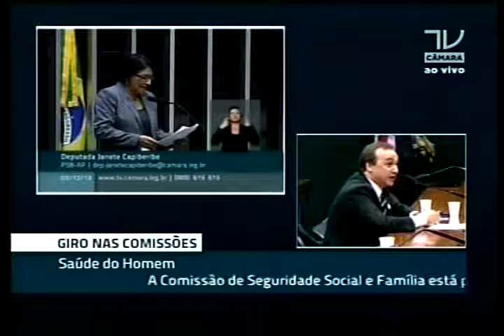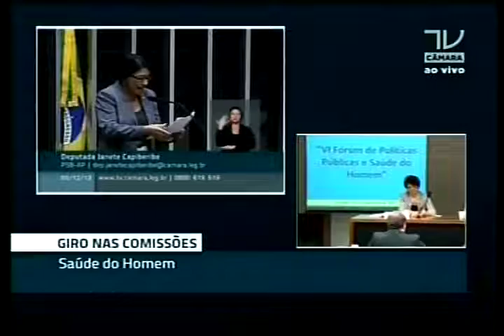Janete Capiberibe fala sobre a 12ª Rodada de Licitações de áreas exploratórias de petróleo